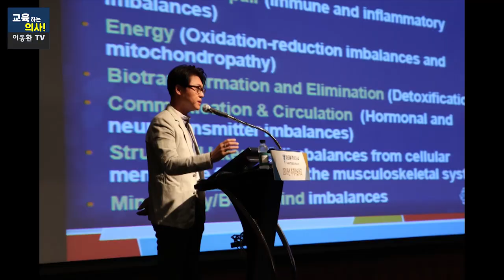건강강의-발목염좌-예방법-발목을 두번 연속 삐면 큰일나는 이유